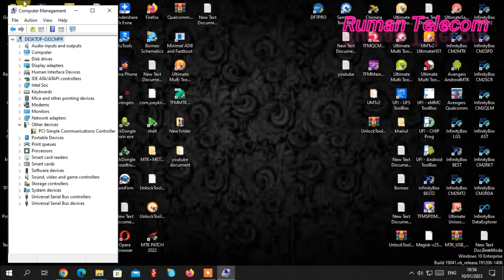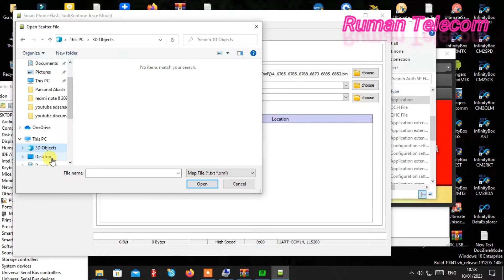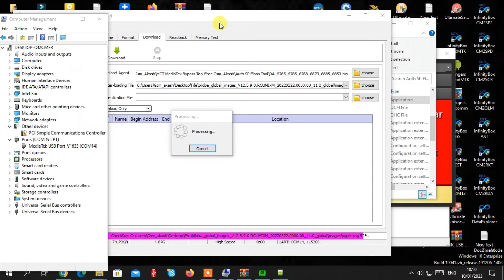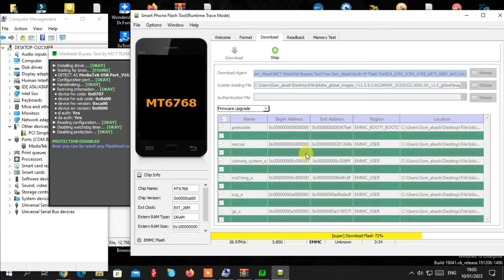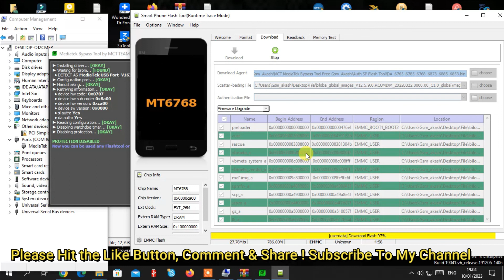redmi note 8 2021 flash sp flash tool | Redmi note 8 official Rom Flashing with sp tool Step by step